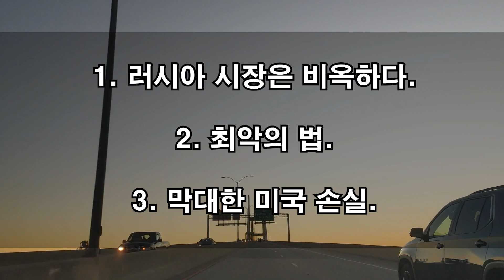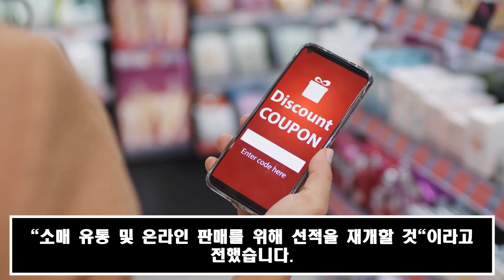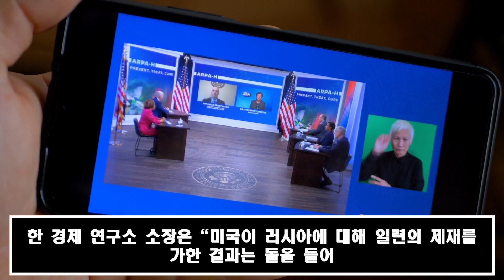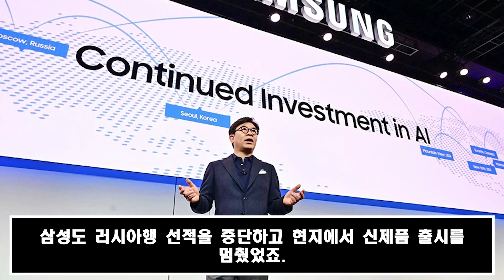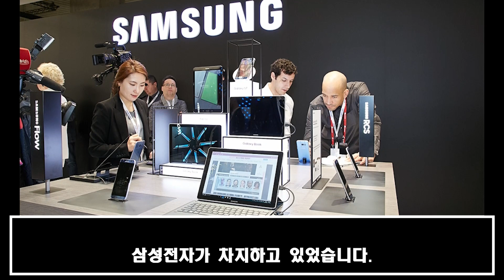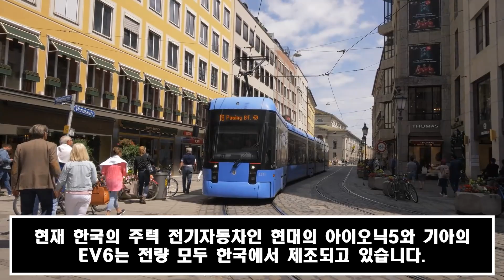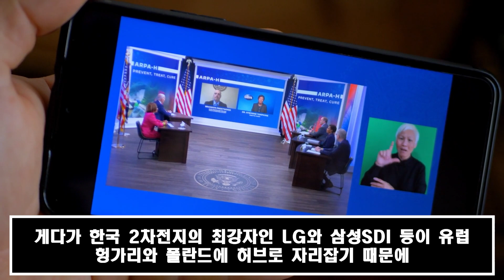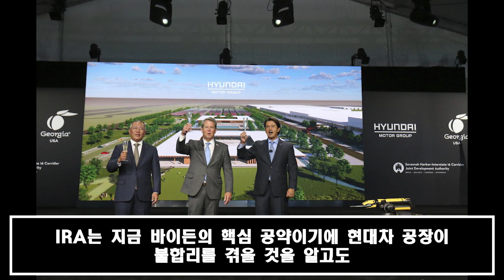"러시아에서 가장 사랑받는 브랜드는 삼성이다...'썩은 사과'를 모두 제거하겠습니다."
푸틴의 과감한 결정에 바이든의 머리가 터졌다. "러시아에서 가장 사랑받는 브랜드는 삼성이다...'썩은 사과'를 모두 제거하겠습니다."/ 한·러 관계가 더욱 긴밀해질 때가 왔습니다.